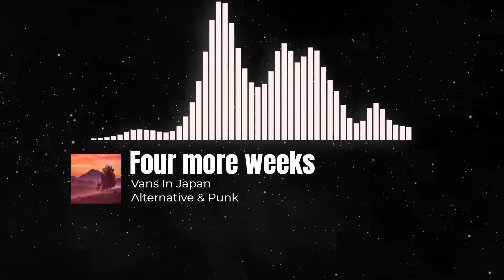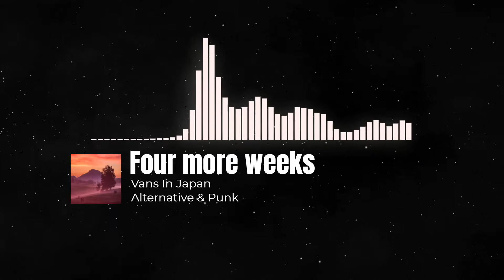SAD-[Copyright Free Background Music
Visuals made using and by creators